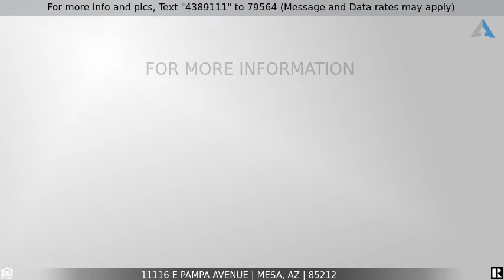Priced at $625,000 - 11116 E PAMPA Avenue, Mesa, AZ 85212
Welcome to Sunland Springs Village, one of the valley's most sought-after 55+ communities with extensive amenities! Lovely 2/2 + den features an open floorplan with tile in all traffic areas,.  The well thought out kitchen features ample cabinets complete with crown moulding, tile backsplash, stainless appliances, breakfast bar, granite counters, & breakfast nook. Owner's suite includes patio access, dual sinks, large shower & spacious walk-in closet. Private den offers built in custom desk & cabinetry. No care yard maintenance with custom hand stonework & pavers. Welcome Home!